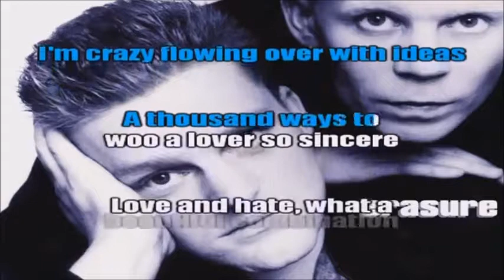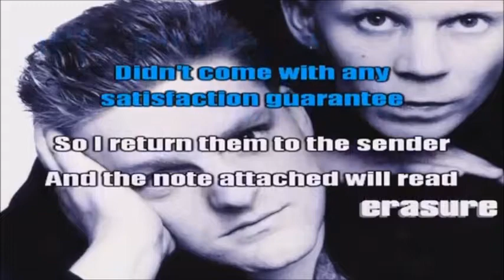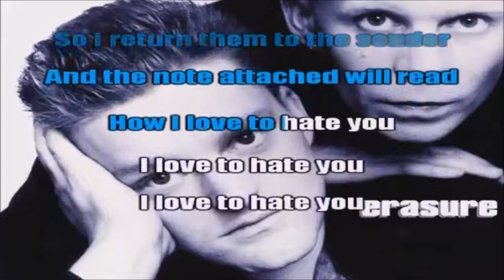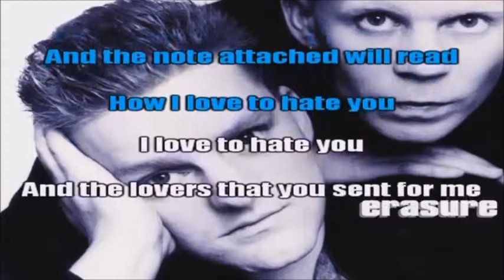erasure id love to hate you cover